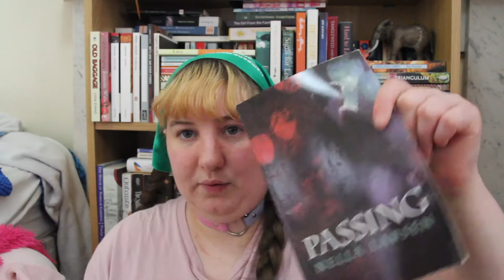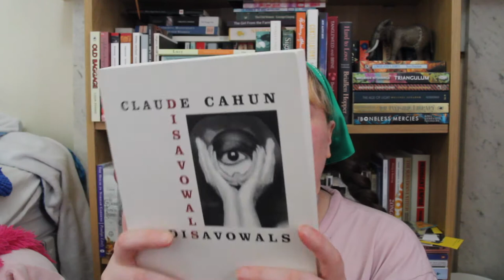✿ lesboerotic early to mid 20th century literature ✿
i didn’t even use the words sapphic modernism!!! But if ur interested in that lmk an I might…. Talk about it …. Also sorry for being quite bad at winking lmao ✿ oh an please tell me which emoji u think is the most lesboerotic, i couldnt decide
- Tirza true latimer on moore & cahun = she has an essay in  don't kiss me: the art of claude cahun & marcel moore by louise downie
- judith butler wrote about my Antonia … I think in ‘bodies that matter’ but i think other queer theorists have too?
- more on mid century lesbian fascists ... & e.g a frequently circulated pic of a butch/femme couple in the 20s/30s in paris is less idk heartwarming than at first glance because the butch it depicts "was the French weightlifter, shot-put athlete and sometime cabaret singer Violette Morris. She underwent a double mastectomy in order to fit more comfortably behind the wheel of a racing car. Lest she be romanticized for her manly outfit and gentlemanly demeanor, it should be said that she went on to become a Nazi collaborator, known as 'the hyena of the Gestapo’. She was assassinated by the French Resistance in 1944.” -- from catherine lord, artt & queer culture (pg 85?)
- If u like this kind of sexy lesbo content u might like this instagram acc